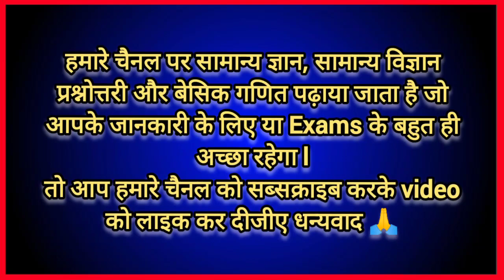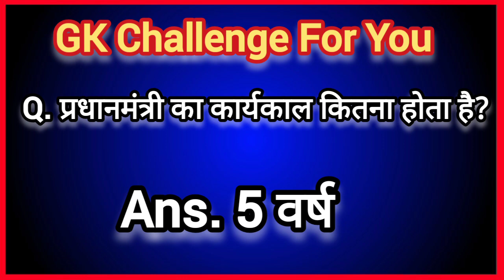GK Questions Answers In Hindi|| GK Videos|| General knowledge|| Gk Quiz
GK || General knowledge || GK video || GK Questions answers || GK in Hindi || Solution For All GK

Your Queries -

gk
gk question
gk questions
gk ke question
gk gs
gk afroz
gk quiz
gk questions answers hindi
gk questiones and answers for competitive exams
gk video
gk video
gk video kaise banaye
gk video kaise banaye kinemaster
Se
gk video 2023
gk video viral kaise kare
gk video editing kaise kare
gk video mein
gk video vision
gk video 2023
gk video me voice kaise banaye
upsc gk questions and answers
upsc gk
upsc gk class in hindi
upsc gk gs
upsc gk questions and answers in
english
upsc gk questions and answers in hindi
upsc gk gs question
upsc gk book
ias gk
ias gk questions and answers in
hindi
ias gk
ias gk questions
ias gk questions and answers in english
ias gk questions in english
ias gk class in hindi
ias gk quiz
lucent gk
gs
gs classes
gs practice set rojgar with ankit
gs world
gs planet classes jaipur
gs by khan sir
gs online
gs by dr vipan goyal
gs khan research centre
gs world current affairs
gs for ssc cgl
gk mcq
mp gk mcq in hindi
static gk mcq
up gk
up gk rwa
bihar gk
bihar gk for bpsc teacher
bihar gk marathon class
bihar gk gs
bihar gk for bpsc
bihar gk book
bihar gk in hindi
bihar gk gs by khan sir
gk quiz questions in hindi
hp gk quiz questions in hindi
haryana gk quiz questions in hindi
ssc cgl gk mcq questions in hindi
mp gk quiz questions in hindi
ssc gk mcq questions in hindi
gk questions test in hindi
gk quiz rajasthan general
knowledge questions gk quiz in
hindi
mp gk
mp gk police constable
mp gk in hindi
mp gk marathon class
mp gk for patwari 2023
mp gk for mp police constable
2023
mp gk utkarsh classes
sCc gk
ssc gk questions and answers
ssc gk
gk
g khan new song
g khan
gk questions and answers
gk
g khan all song
g khan live
g khan song
g khan sad song
gk questions and answers in
hindi
gk question
hindi gk
hindi gk
hindi gk question
hindi gk grammar
hindi gk science
hindi gk ssc gd
hindi gk 2023
hindi gk class
hindi gk general knowledge
hindi gk hindi gk
rrb ntpc gk previous year question
paper
rrb ntpc gk syllabus topic wise
rrb ntpc gk gs
rb ntpc gk by khan sir
gk 2023 in hindi
new lucent gk 2023 in hindi
current gk 2023 in hindi
jharkhand gk 2023 in hindi
west bengal gk 2023 in hindi
mp gk 2023 in hindi
cuet gk 2023 in hindi
sSc gd gk 2023 in hindi
Intresting gk questions answers in Hindi
Intresting gk quiz video
samany Gyan video
samany Gyan prashan uttar
general knowledge